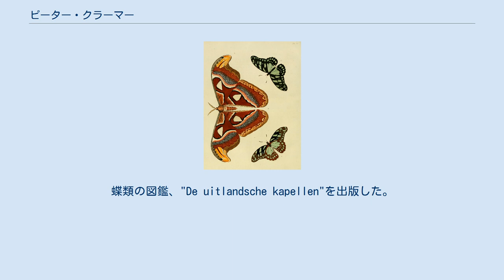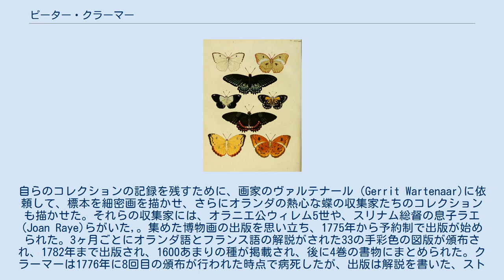ピーター・クラーマー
ピーター・クラーマー（Pieter Cramer、1721年5月21日（洗礼日）- 1776年9月28日）はオランダの商人、博物標本（特に蝶類）の収集家である。
蝶類の図鑑、"De uitlandsche kapellen"を出版した。
 アムステルダムの繊維を扱う裕福な商人であった。
生涯、独身でアムステルダムの邸に住んだ。
博物学が好きでゼーラント州王立自然科学協会(Koninklijk Zeeuwsch Genootschap der Wetenschappen)の理事長を務めた。
 昆虫、化石、好物など博物標本の収集家であり、特にオランダ植民地、スリナム、スリランカ、シエラレオネ、インドネシアなどから多くの蝶の収集を行ない膨大なコレクションを作った。
自らのコレクションの記録を残すために、画家のヴァルテナール（Gerrit Wartenaar)に依頼して、標本を細密画を描かせ、さらにオランダの熱心な蝶の収集家たちのコレクションも描かせた。それらの収集家には、オラニエ公ウィレム5世や、スリナム総督の息子ラエ(Joan Raye)らがいた,。集めた博物画の出版を思い立ち、1775年から予約制で出版が始められた。3ヶ月ごとにオランダ語とフランス語の解説がされた33の手彩色の図版が頒布され、1782年まで出版され、1600あまりの種が掲載され、後に4巻の書物にまとめられた。クラーマーは1776年に8回目の頒布が行われた時点で病死したが、出版は解説を書いた、ストール(Caspar Stoll)と出版社によって続けられた。 没後、クラーマーの標本は、売却、寄付などされて分散されたが、一部の標本やヴァルテナールの水彩の原画などは現在のライデンのナチュラリス生物多様性センターに残されている。 "De uitlandsche kapellen: voorkomende in de drie waereld-deelen Asia, Africa en America"の図版